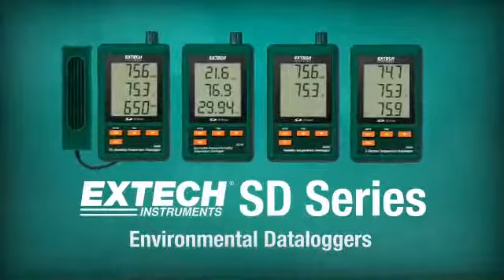Extech SD800 Koldioxidlogger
SD800  är en prisvärd koldioxidlogger som även mäter relativ luftfuktighet och temperatur. Koldioxidloggern har ställbara loggningsintervaller mellan 5 till 600sec
Lagringsintervall och start styrs enkelt via knappsats och aktuella värden visas kontinuerligt.

Loggern kan placeras i rummet för mätning av omgivningens koldioxidkoncentration , temp och relativa fuktighet.
Väggfäste eller montering på krok kan användas.
SD800  har en medföljande 220V adapter och loggar när den är ansluten till strömuttag.

Tack vare det statiska minnet och batteribackup behåller koldioxidloggern informationen och inställningar även om den kopplas ur vägguttag.

Levereras komplett med batterier, väggfäste, minneskort och strömadapter.